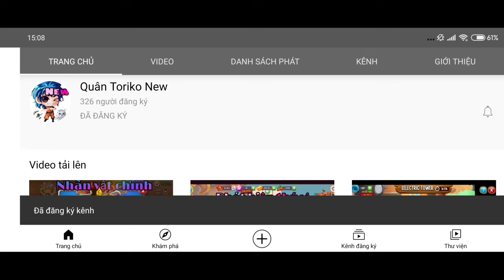Dragon city tập 303 : Ba anh em thần bóng tối hội ngộ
► Mô tả nội dung : Ba anh em thần bóng tối hội ngộ